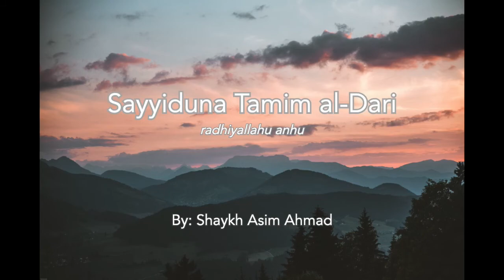The Shining Stars: (6) Sayyiduna Tamim al-Dari radhiyallahu anhu by Shaykh Asim Ahmad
(6)
Tamim al-Dari radhiyallahu anhu
(He Who Saw the Dajjal)

 His agnomen was Abu Ruqayya because of his only child Ruqayya and he accepted Islam in 9 Hijri.
 He was called the ‘Best of the People of Madina’ (Khair Ahl al-Madina).
 He was originally Christian and came from one of the Christian-Arab tribes that lived along the borders of the Byzantine Empire.
 He was unique in many ways:
1. He is the only person who met and spoke with Dajjal (the Antichrist) on an uninhabited island.
2. He was led to Islam by jinn.
3. He is the first Sahabi to take permission from the Leader of the Believers and deliver talks…
4. He is the first Sahabi to light up the masjid for which he received the duas of the blessed Prophet ﷺ.
 He was known for his strict observance of tahajjud (the nightly prayers).
 A Miracle: The blessed Prophet ﷺ allotted him a tract of land…
 He moved to Palestine (Bait Jabrin) after the assassination of the third caliph, Uthman radhiyallahu anhu and is buried there.

Narration:
“The Din is an advice.” “For whom?” the blessed Prophet ﷺ was asked. “For Allah, for His book, His prophet, the leaders of the Muslims, and for everyone else,” he replied.